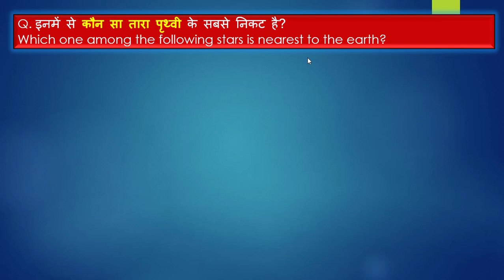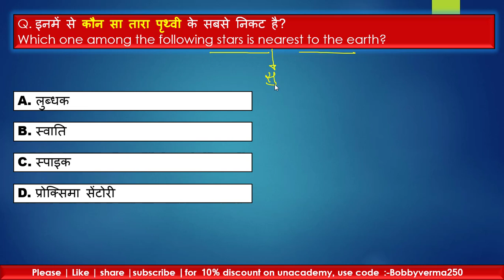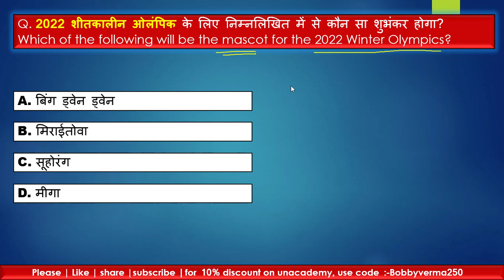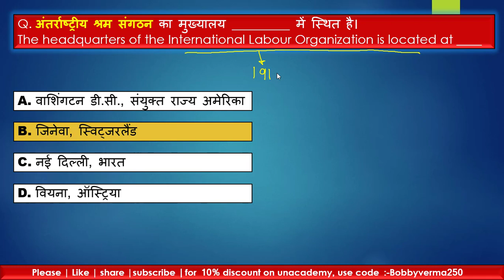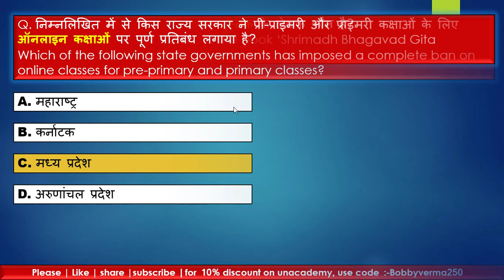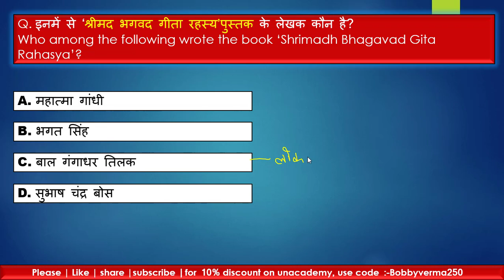सामान्य ज्ञान प्रश्न | TOP 500 GK questions | samanya gyan GK | GK questions in hindi | GK quiz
Hi
smart study cell
Daily Live GK test in Hindi. This channel  Smart study Cell SSC is for the student who is preparing for a competitive exam and here only study-related videos are uploaded. In this channel, I cover these topics, daily LIve gk video. important general knowledge questions, most expected general questions, and previous year questions,महत्वपूर्ण सामान्य ज्ञान प्रश्न,महत्वपूर्ण सामान्य विज्ञानं प्रश्न, and these questions are very important for competitive exams and these gk questions I given with gk tricks. so if you are preparing for any of this exam RRB, SSC, BANK, states exam, police exam, this channel becomes very helpful for you. if my videos are helping to achieve your goals then please subscribe to my channel smart study cell

And these gk or general knowledge questions are in bilingual in Hindi and English both languages
and in this general knowledge questions, I had a cover previous year general knowledge questions of ancient history, medieval history , modern history, world geography, Indian geography Polity, Economics Current affairs questions of 2023, Awards and Prize Related Questions  and all these are most expected questions
and for covering these महत्वपूर्ण सामान्य ज्ञान और विज्ञानं प्रशन  i take daily live  GK test of these questions